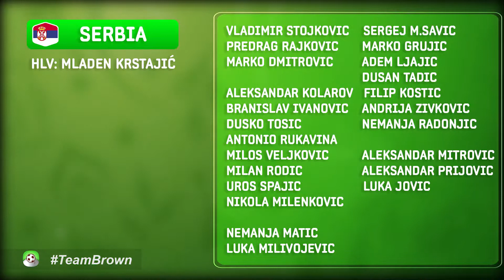Bảng E- Danh sách đội tuyển Serbia